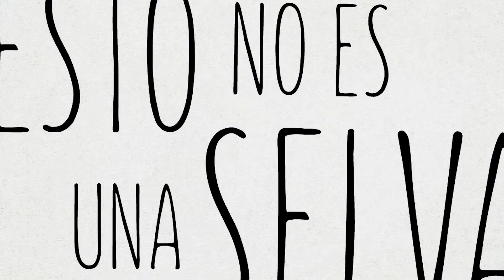'Esto no es una selva' - Editorial Flamboyant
Rocio Bonilla nos presenta a Paula la protagonista de ‘Esto no es una selva’, el nuevo álbum de Flamboyant, escrito por Susanna Isern.